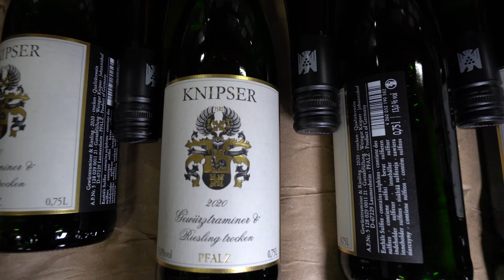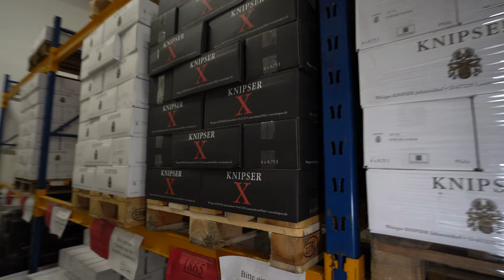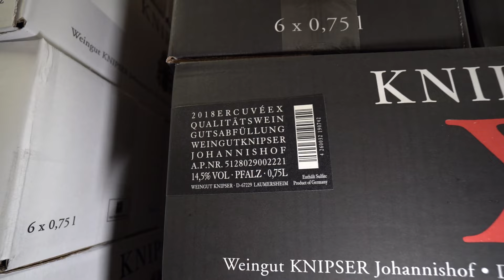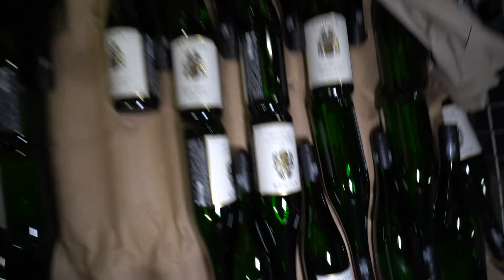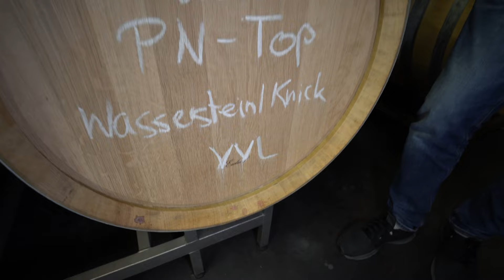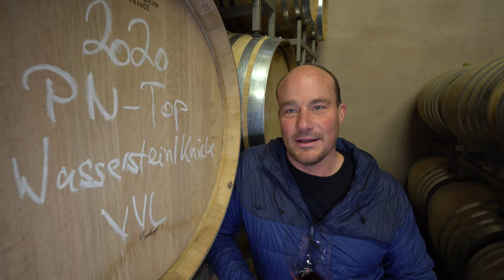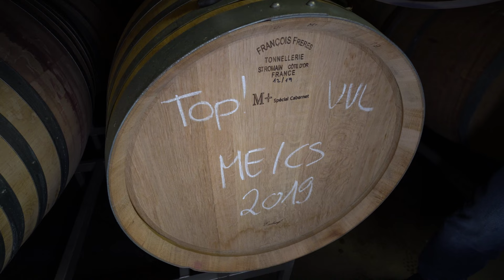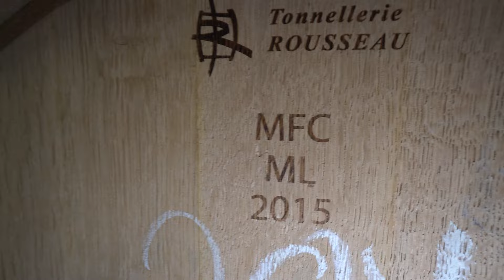Video Frank Roeder on tour - Besuch beim Pfälzer Weingut Knipser in Laumersheim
Nur selten gewähren die Knipsers einen so tiefen und so persönlichen Einblick in ihren Betrieb. Erschrecken Sie nicht: Dies ist kein kurzes Filmchen, sondern ein ausführliches, detailliertes Portrait eines deutschen Spitzen-Weinguts und seiner Protagonisten Werner, Volker und Stefan Knipser sowie deren Philosophie. Das bekommt man nicht in 15 oder 30 Minuten hin. Der Film dauert etwas mehr als 100 Minuten! Das Gute an der Sache: Sie können den Film jederzeit anhalten und später an der gleichen Stelle weiter schauen. Dafür bietet dieses Video mit Master of Wine Frank Roeder umfassende und spannende Informationen,  inspirierende Gedanken und viel Grundsätzliches aus der Weinwelt. Eine Horizont-Erweiterung auch für Weinliebhaber. Wir freuen uns auf Ihre Gedanken und Feedback zu diesem Format.